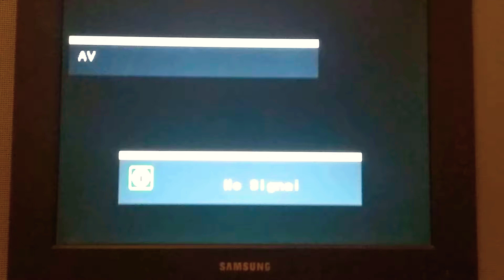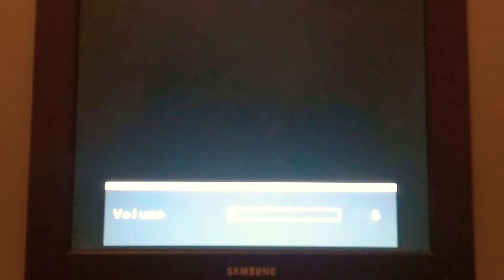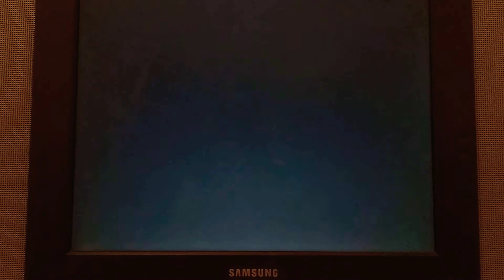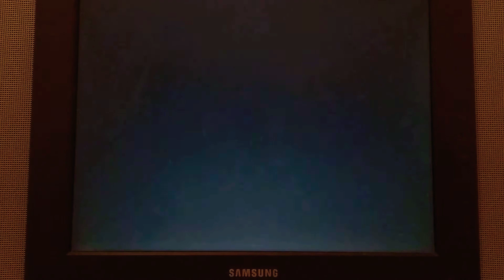God of War [Ps2] (Part: 1) {Blood Warning}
I'm sorry I'm not able to have a capture card... I'm working on getting one so I can continue to do what I love!